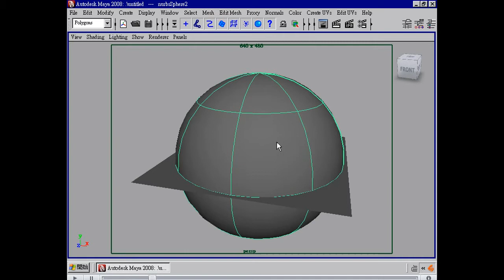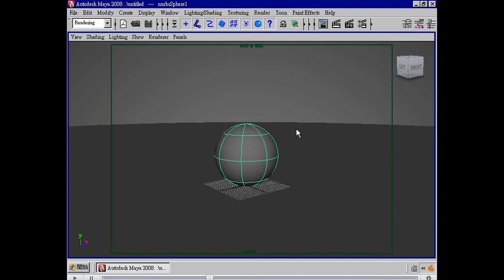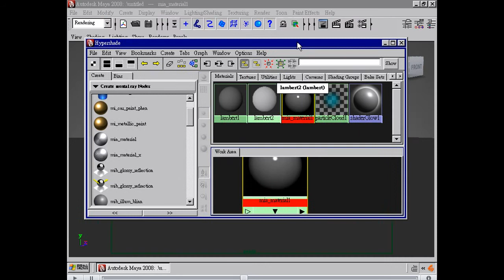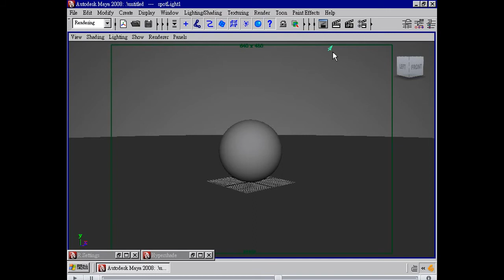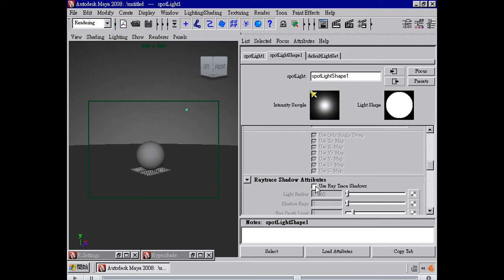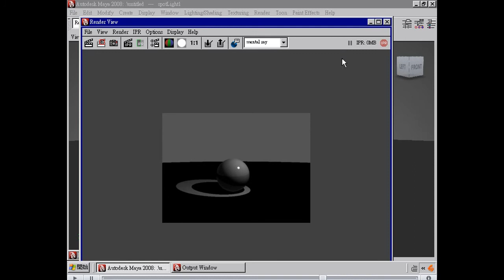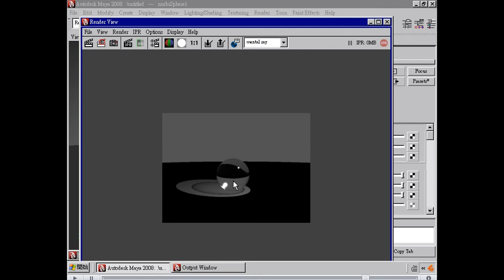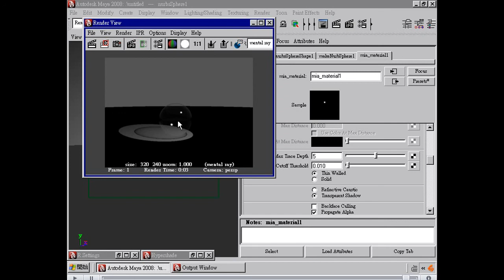mentalray_caustic.mp4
mentalray_caustic